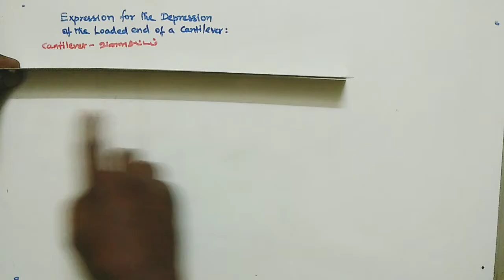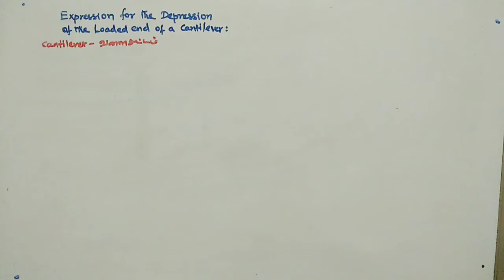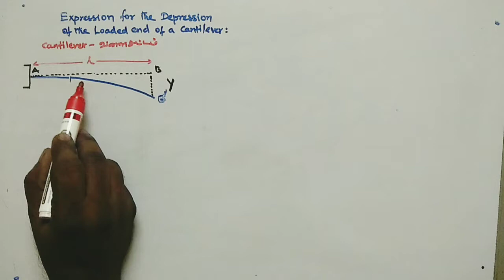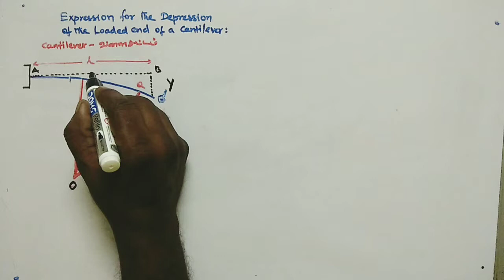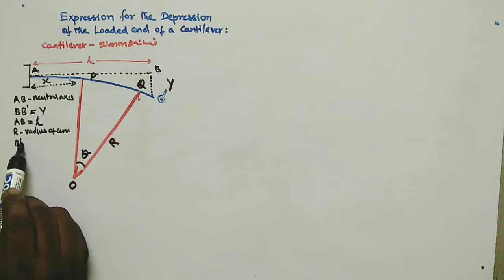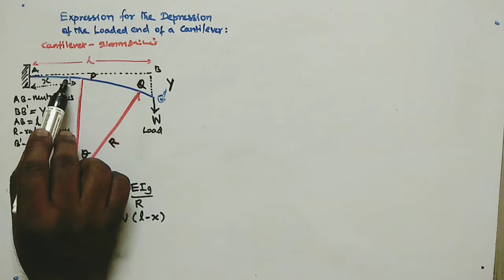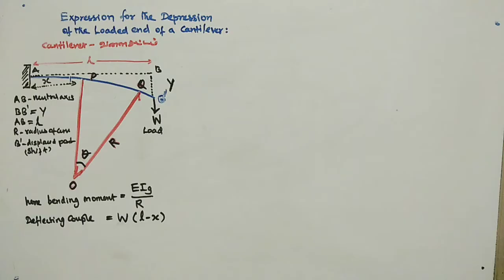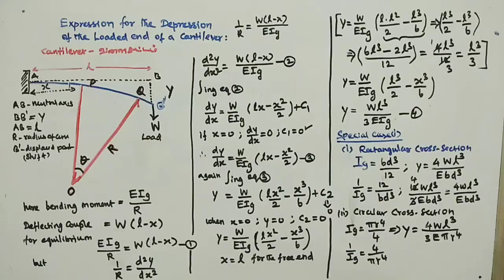Expression for the depression of the loaded end of a cantilever